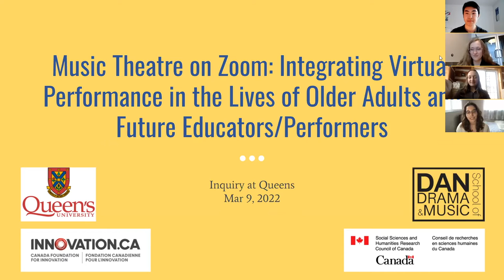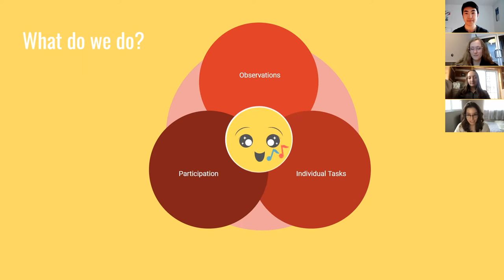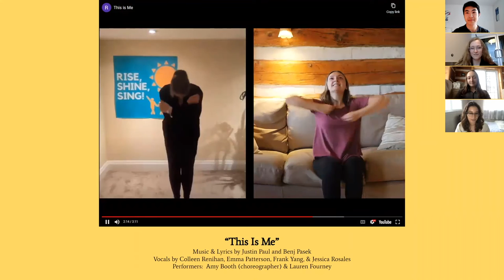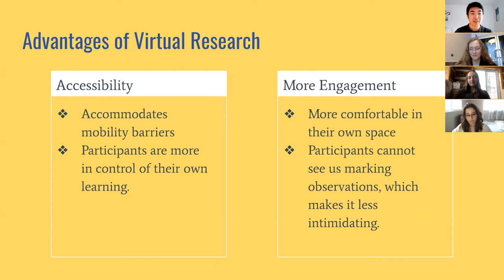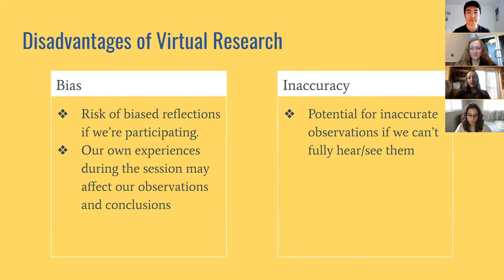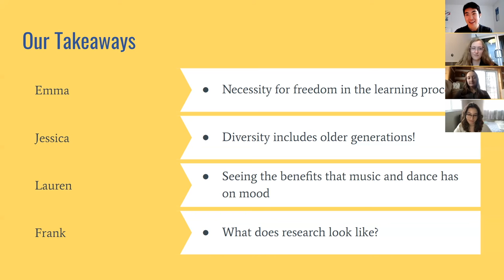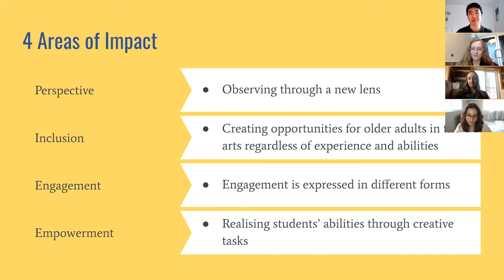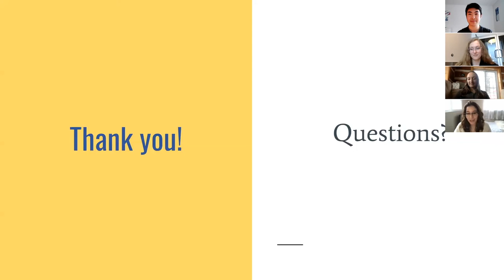Emma Patterson and colleagues present Music theatre on Zoom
Music Theatre on Zoom: Significance in Integrating Virtual Performance in the Lives of Older Adults
Presenters: Emma Patterson, Lauren Fourney, Jessica Rosales, Frank Yang
Faculty Supporter: Dr. Wynnpaul Varela

Our study aims to explore the affordances of conducting research with an online choir for older adults and to examine how participant-observer experiences can inform our practices as performing musicians, music educators, and researchers. Studies show that participating in music and dance classes facilitates creativity, community, belonging, and enjoyment (Creech et al., 2013). Similarly, music enhances self-identity and reminiscing (McCabe, Greasley-Adams, & Goodson, 2013), while improvisational dance can foster a sense of expanded time and space (Almqvist, 2020). However, not enough is known about music theatre in a virtual platform and the role of participant-observers within this setting. To fill this research gap, we used a Collaborative Scholarly Personal Narrative methodology (Nash & Viray, 2013; Nash, 2019) as a means of interrogating our shared experiences as researchers on Rise, Shine, Sing, a weekly, Kingston-based virtual music theatre program of approximately 20–30 participants. Drawing on observation reports collected over five months, we reflected upon participants’ levels and patterns of engagement, the choice of repertoire, and possible areas for improvement. We also reflected upon the advantages and disadvantages of conducting sessions online as opposed to in-person. Through a process of individual and shared inquiry, our findings revealed that building a sense of community led to increased engagement, with participants becoming more comfortable sharing their talents and conversing with others. Furthermore, our experiences with this online community of researchers and participants allowed for new forms of engagement and programming which will likely benefit our professional practices in significant and exciting ways.